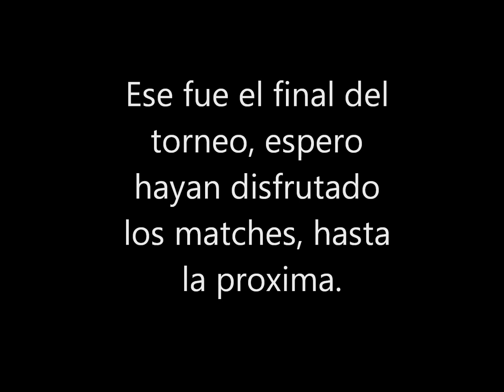Torneo de videojuegos PUCMM: Final (SSBB) Yoshi [Jesus (E-123)] V.S Marth/Wolf (Luis) Final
La pelea final, interesante combinacion de Top tier y Borderline, podra mi Yoshi salir contra ellos!?

Disfruten este match de el mejor de 3 de 5!